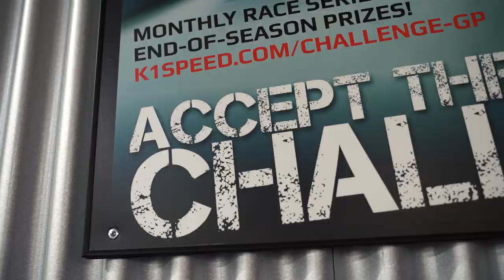Charity Challenge: Go Karts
Professional American Rally car driver, Steve Arpin, joins us for our 4th installment of the Black Rifle Coffee Charity Challenge - Go Karts

In this challenge, we have Team Evan+ Mat competing for Special Operations Warrior Foundation and Team JT All-Stars competing for the KOA Care Camps.